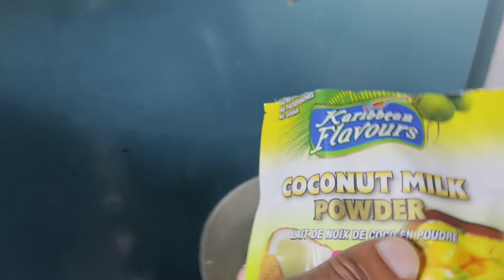Quick Sunday Cook by the Uncle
Laura Lines Collection